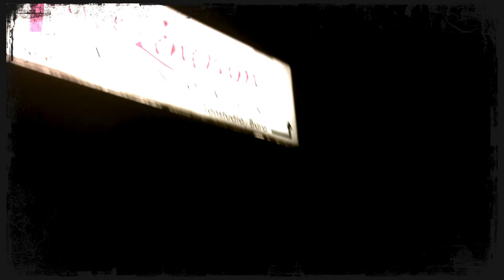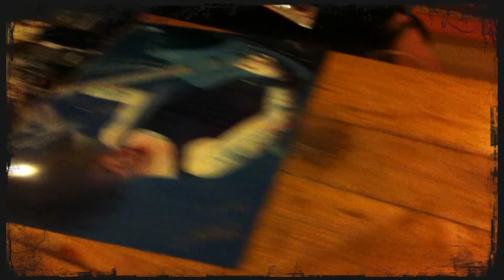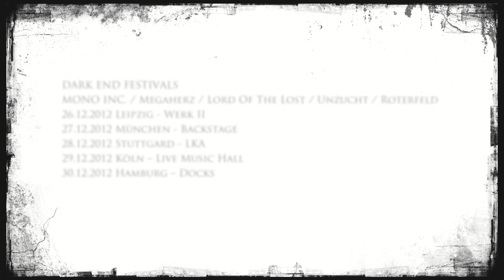Unzucht - Das Gothic Internat - Zimmer 28: Hannover